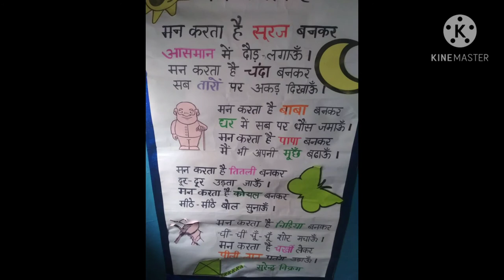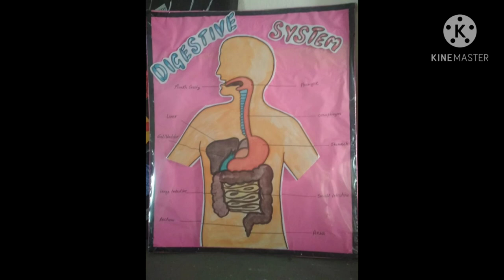activity room snippets KV No 2 DMW Patiala